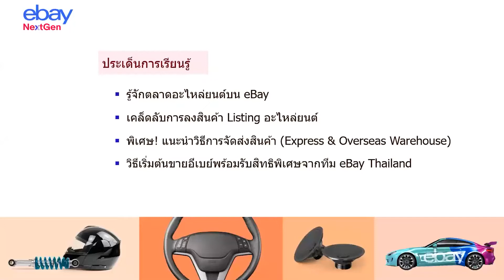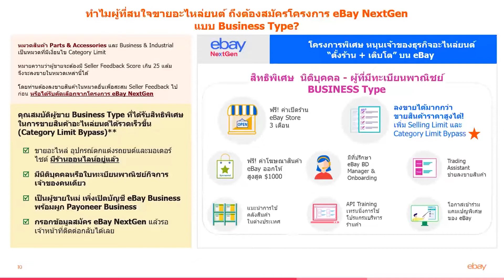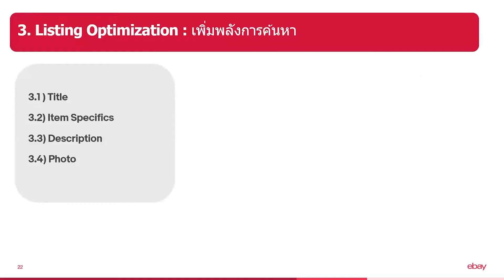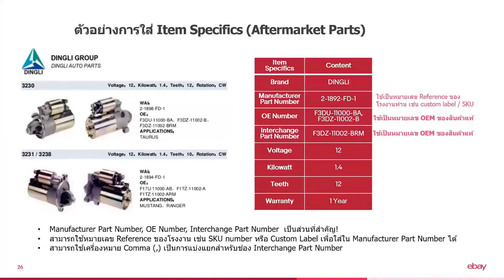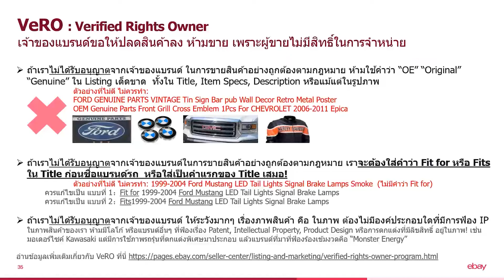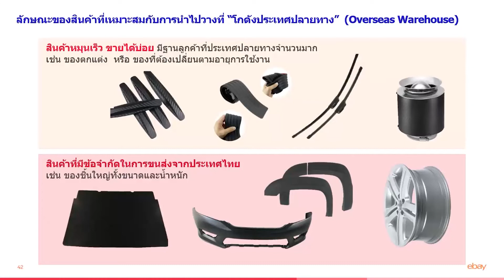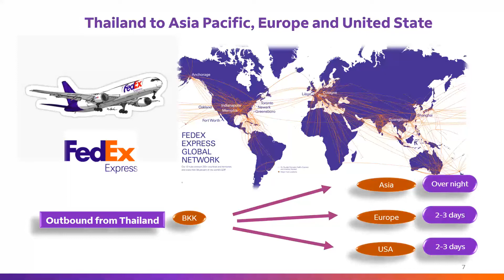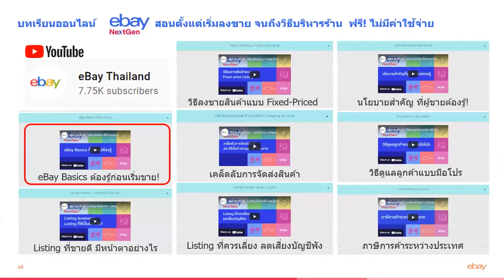eBay NextGen : เทคนิคเจาะตลาดอะไหล่ยนต์บน eBay